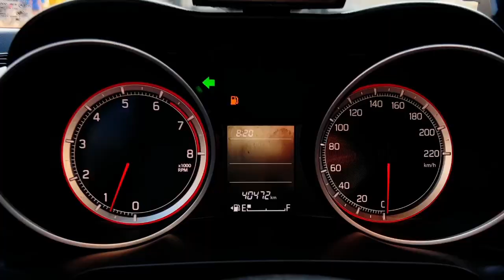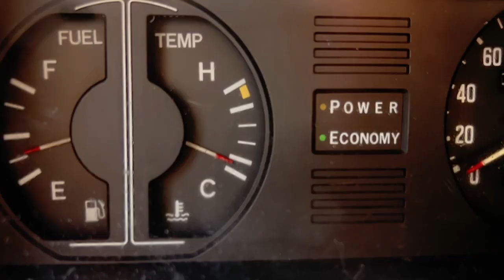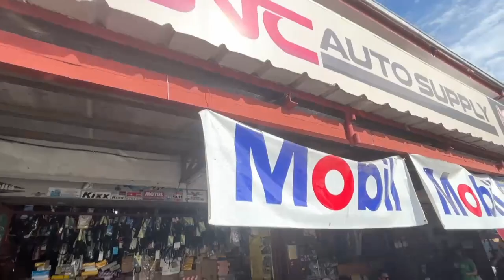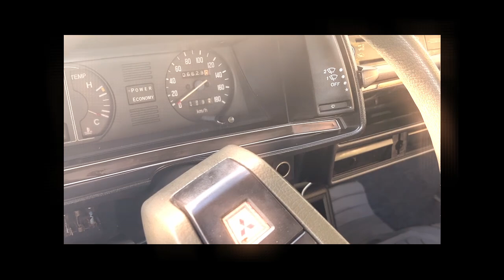I bought a classic car! || 1982 Mitsubishi Colt Mirage || Kotse Kotse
Bumili ako ng classic car para gawing project! Mitsubishi Colt Mirage 1982 na gagawin nating rally at track car.

Shout out kay sir Robert na nagbenta sa'tin nito at sa pag-asikaso sa mga papel ng mirage. Solid ka sir.

Billie Holiday - Solitude